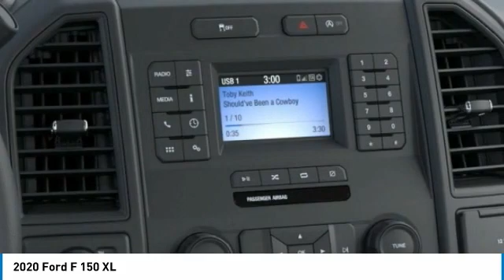2020 Ford F 150 Hudson WI 0T876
2020 Ford F 150 XL

Hudson Ford
2020 Crest View Drive

#1 VOLUME FORD DEALER IN WISCONSIN! $6,246 off MSRP! Factory MSRP: $42,660 Magnetic Ford F-150 XL Super Cab 2.7L V6 EcoBoost 10-Speed Automatic 4WDGoogle Rating 4.6 Dealer Rater Top Award Winner! Here are our promises: *Every Vehicle Fully Inspected with Service Records *Free Auto Check Report * Our Best Price Upfront - Pure and Simple! * Transparent Buying Process!* You Can't Buy The Wrong Car - * All Used Vehicles Inspected and Ready for Sale!* No Hassle Sell or Trade Any Car. We take our internet business very seriously.  So we strive to maintain 100% pricing and inventory accuracy. Errors do occur so please phone or email first to confirm vehicle availability and price.  Price excludes tax, title, license, and doc fees; but does include the following rebates, in lieu of any special financing: $1000 - F-Series Retail Customer Cash. Exp. 08/03/2020 $1500 - Bonus Customer Cash. Exp. 08/03/2020